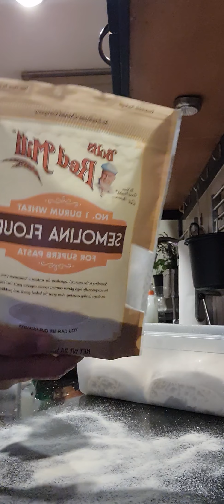making pizza no need rolling and parchment paper.